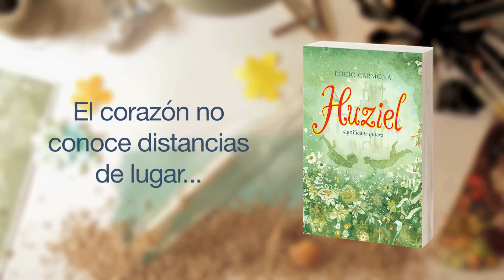Huziel significa te quiero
Un novela de Rocío Carmona.
Con ilustraciones de Zuzanna Celej.

De la autora de La gramática del amor y El corazón de Hannah.

Zoe es una tímida estudiante universitaria que decide preparar un trabajo sobre lengua que se hablaba en la antigua Atlántida. Para ello contacta con un chico que afirma cantar en atlante. Una historia increíble  que combina el romanticismo con la acción y la fantasía que no puedes perderte.